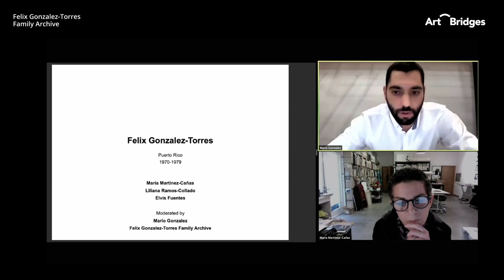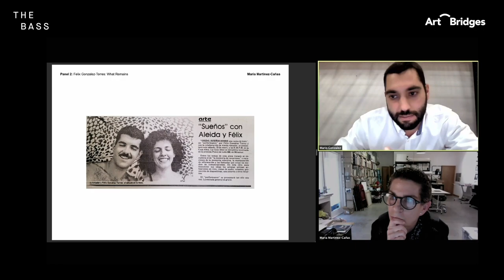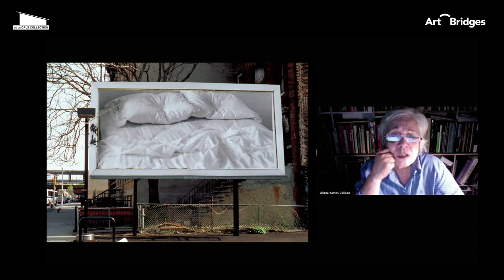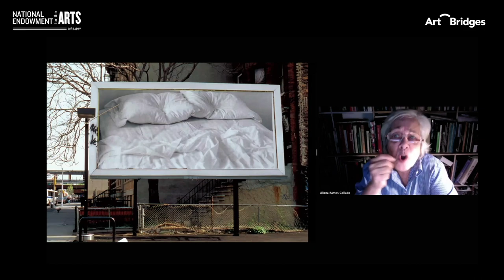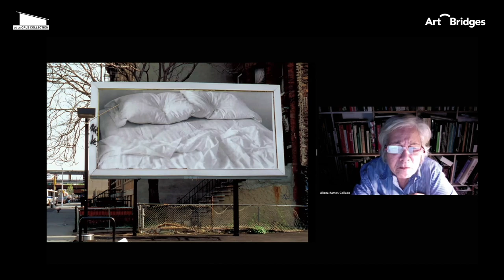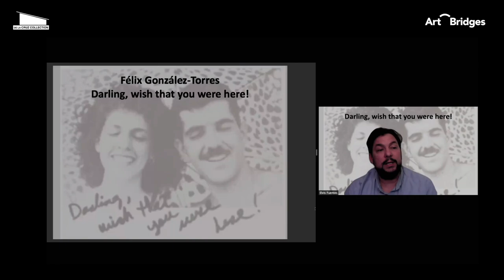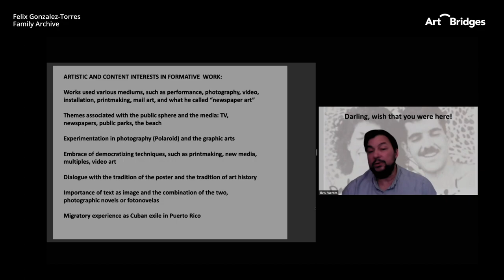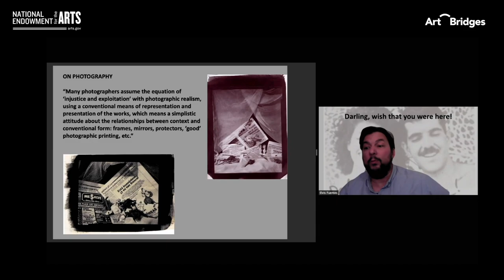Felix Gonzalez-Torres: What Remains | Part 2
On Saturday, January 9, 2021, The Bass, the de la Cruz Collection and the Felix Gonzalez-Torres Family Archive collaborated and presented a celebration day honoring the personal and artistic legacy of Felix Gonzalez-Torres, in commemoration of the 25th anniversary of this death in Miami, Florida.

Part 2
FELIX GONZALEZ-TORRES: PUERTO RICO

Moderated by Mario González, Director of the Felix Gonzalez-Torres Family Archive

Panelists:
Elvis Fuentes, Independent Curator
María Martínez-Cañas, Artist
Lilliana Ramos Collado, Ph.D. Full Professor at the University of Puerto Rico School of Architecture

Invited panel members, who have shared personal experiences with Felix Gonzalez-Torres as well as studied his extensive body of work, discuss the people and places in Puerto Rico which framed Felix Gonzalez-Torres’ life and career.